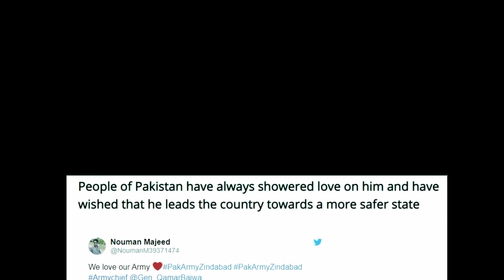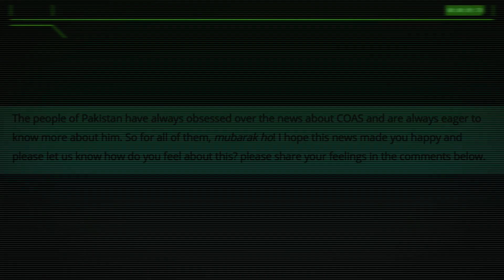Chief Of Army Staff General Bajwa Listed Among The Most Powerful People In The World | Desi Tv